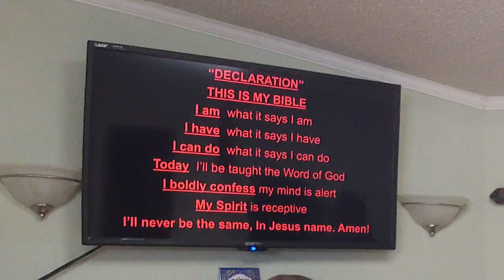Daily Walking With Jesus 2 - Pastor José Cordero - February 26, 2023